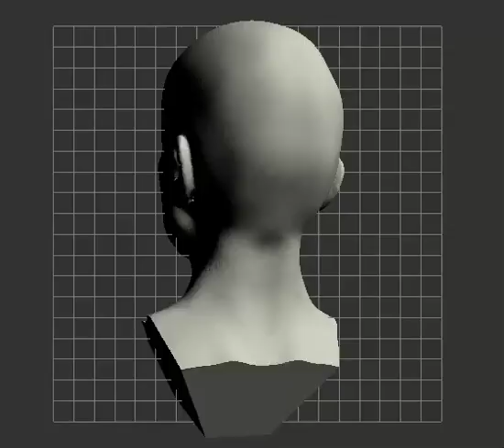Prototype head for RemixQuad3d 2.0 UI